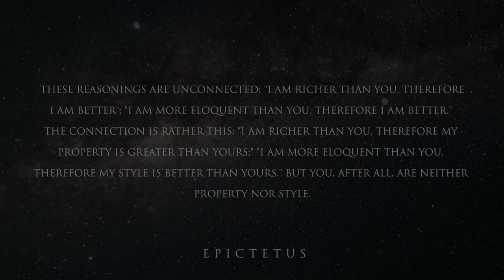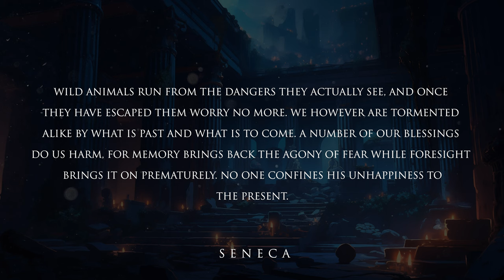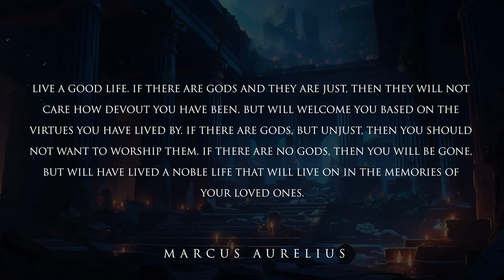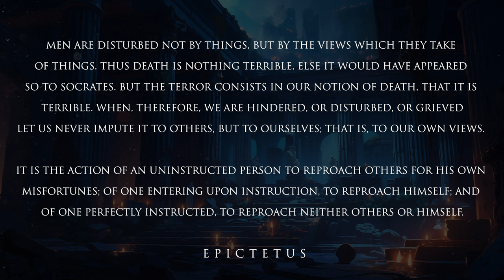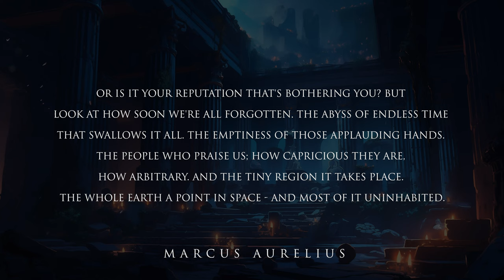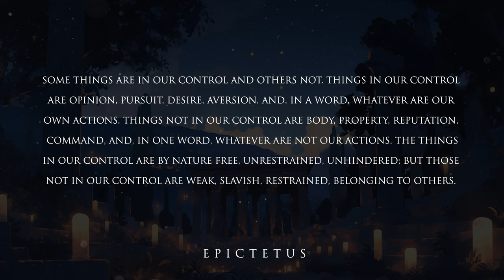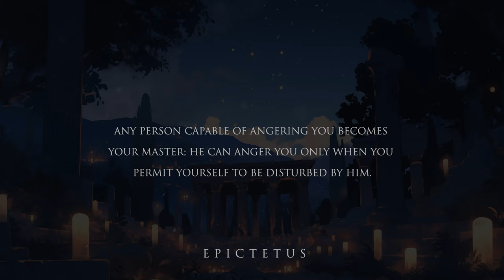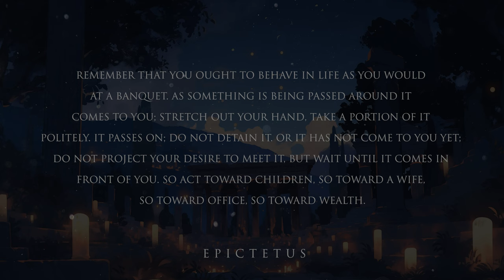A Stoic Philosophy For Life (Quotes on Stoicism)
This is a selection of quotes from Stoic philosophy, Seneca, Marcus Aurelius, Epictetus, and Gaius Musonius Rufus to help rewire negative modes of thinking and live more resilient and happier lives.